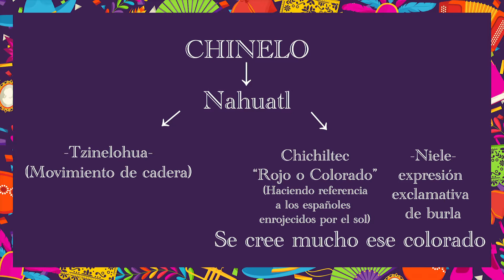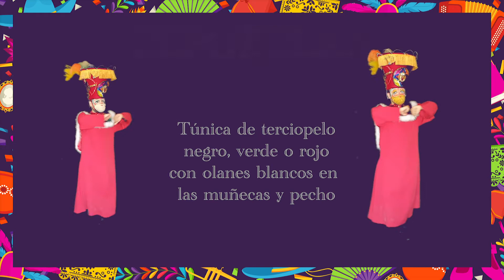Chinelos: Diálogos de la Danza | Episodio #53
Desde el estado de Morelos 🇲🇽 te traemos otro capítulo 🤩 de DiálogosdelaDanza. Aquí conocerás 🧐un poco más de La Danza de Chinelos, una danza llena de historia y diversión.